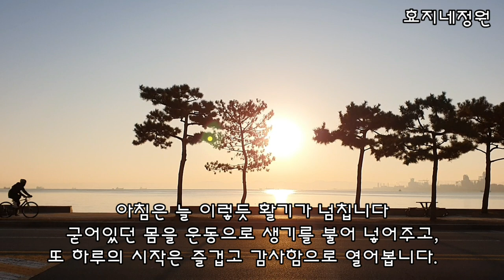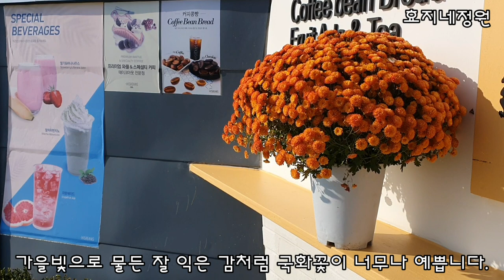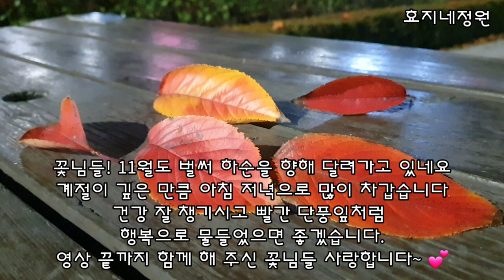엄마가 좋아하는 계절 홍시빛으로 물들다.